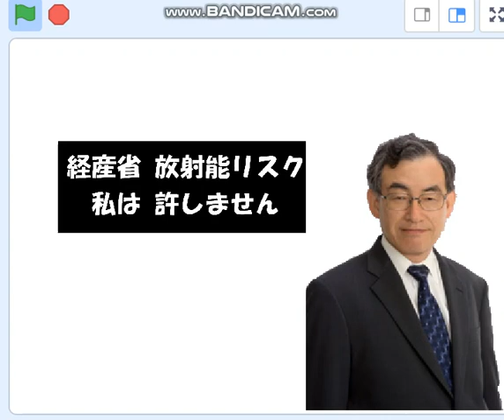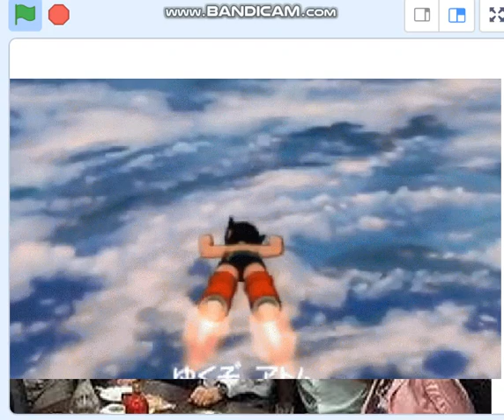原子力規制委の一人の委員が安倍チン三・経産省の原発陰謀に噛みついた。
安倍チン三・経産省の悪の原発から日本人を救おう。